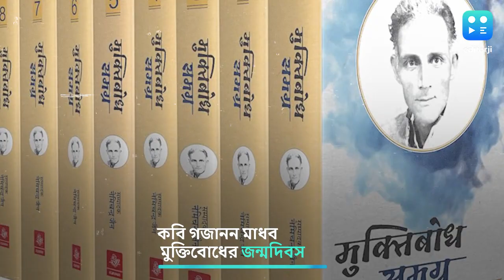On This Day In History : ফ্রান্সে সন্ত্রাসবাদী হামলা, বিশ্ব সহানুভূতি দিবস, আর কী হয়েছিল ১৩ নভেম্বর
ইতিহাসের পাতায় ১৩ নভেম্বরের গুরুত্ব অপরিসীম। হিন্দি কবিতার জগতে অন্যতম নাম গজানন মাধব মুক্তিবোধের সঙ্গে জড়িয়ে এই দিন। ১৩ নভেম্বর, ১৯১৭ সালে মধ্যপ্রদেশের গোয়ালিয়রে জন্মগ্রহণ করেন এই কবি। কবি ছাড়াও তিনি ছোটগল্পও লেখেন অজস্র। তাঁর কবিতা, প্রাচীন ও নবীনের মধ্যে সেতু তৈরি করেছিল।